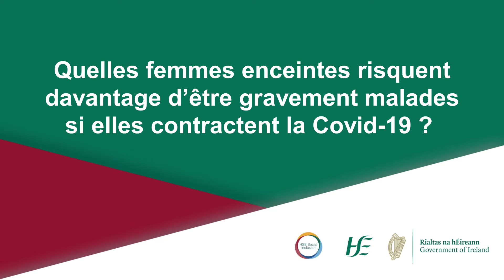Le vaccin contre la Covid-19 pour les femmes enceintes/Covid19 Vaccination for Pregnant Women FRENCH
Dr Anne Frederique Naviaux